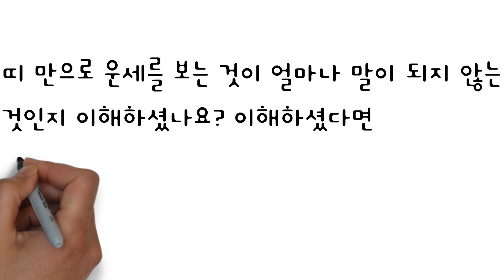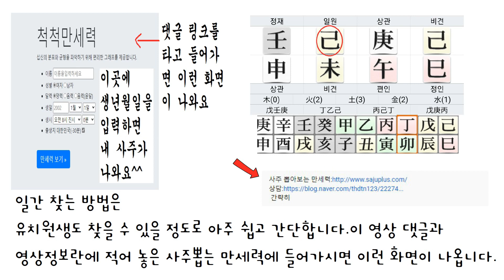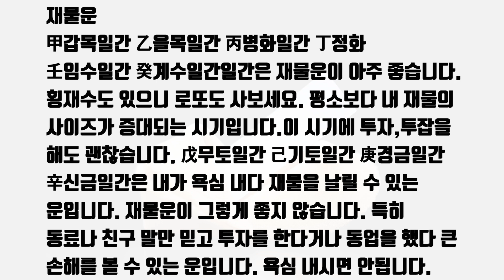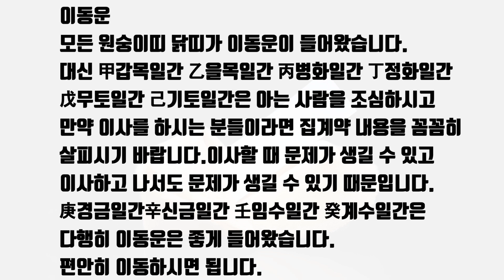내 사주로 보는 정확한 원숭이띠 닭띠 7월 운세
띠 운세도 여러분 사주로 보아야 가장 정확합니다. 바로 사주 일간으로 띠 운세 보기. 사주 일간은 나를 나타내는 글자로 운의 좋고 나쁨을 판단하는 글자입니다. 같은 띠라도 내 사주 일간에 따라 운세가 다르니 내 사주 일간을 필수적으로 알아야 한다 할 수 있겠습니다. 저 만이 만드는 세상에서 가장 정확한 띠 운세 영상 보시고 행복한 7월 되세요.

운세 시작: 01:55